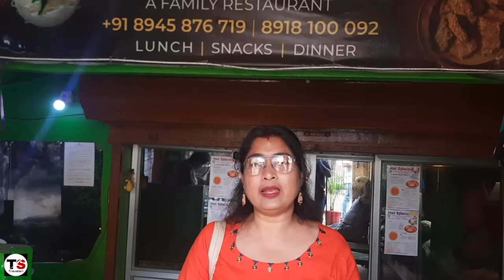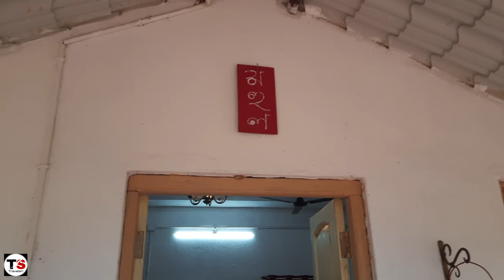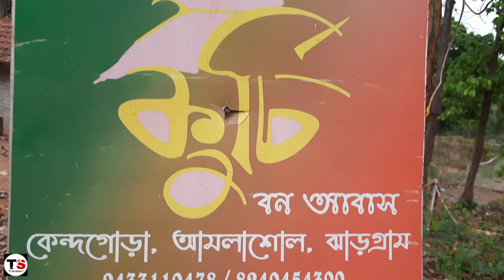Kankrajhore | KURCHI HOMESTAY | Tribal Village Amlasol | Weekend Trip to Jangal Mahal | Kancha Lanka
Pinaki Biswas
Rs.1500/per head/per day (including fooding & lodging
From Ghatsila to Amlasol auto fare Rs.-600/ aprox (Reserved auto)